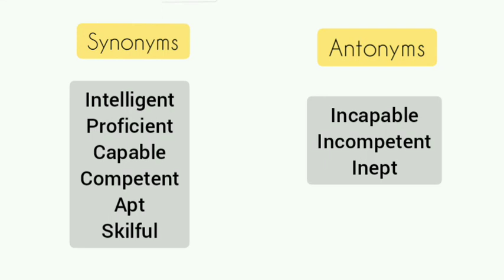word no.1- "ABLE"